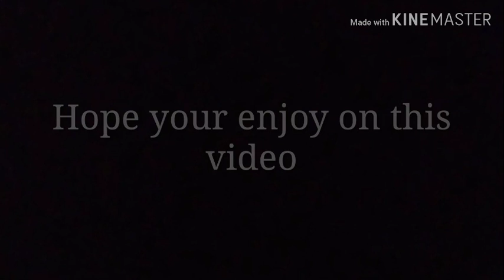MotoGP Drawing | DUCATI | First Video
Hi guys ?

Hope your all enjoy dgn video aku yg tak seberapa ini...aku bukan pelukis pro so..ini just for fun je hehehe... jgn lupa untuk support channel ini ok..and yah korang boleh comment dekat bawah  dan suggest kn MotoGP apa korang nak aku lukis pulak.
Nanti suggestions motoGP apa paling banyak mcm YAMAHA ke HONDA ke SUZUKI ke aku akan lukis dlm video seterusnya alright guys... keep support me supaya aku kluar kn bnyak lagi video untuk korang ok.

Apps Editor:

  ( KINEMASTER )

Music Background:

 I GOT MY EYES ON YOU WHO (DJ E-MAX MASHUP)

Thanks For Whatching guys..!
Dan ASSALAMUALAIKUM.